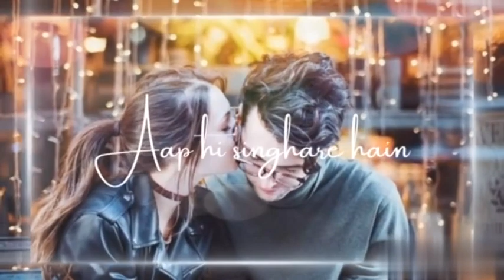Wa kya Nazare Hain WhatsApp Status Harnoor | Wa kya Nazare Hain Love Song Status❤️🥀